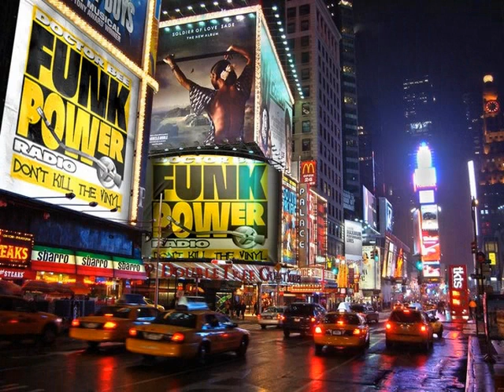Dr Bee power dance classic 14022021 2eme non stop